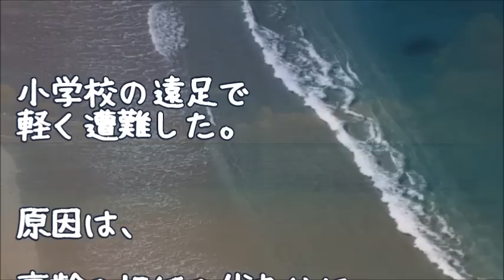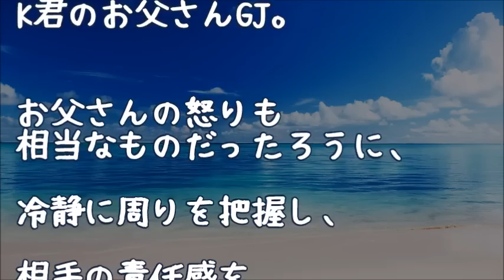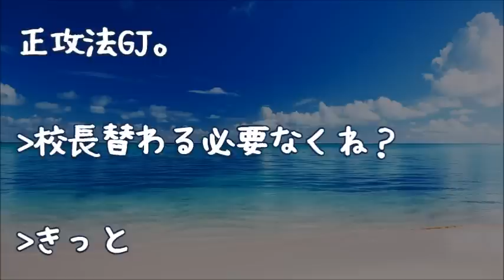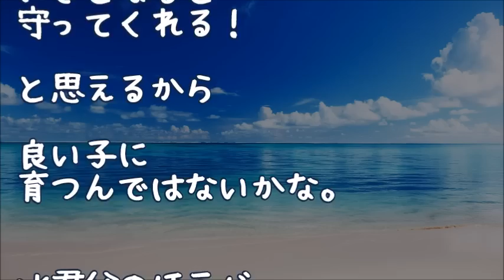【スカッとする話】引率の副担任の不手際で遠足で遭難！→後日、学校から親にお詫びのプリントが配られたが、その内容に一同唖然！→怒った親たちが学校に凸した結果ｗｗｗ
【スカッとする話】【復讐】 祖母他界→私、有給使用。上司『ババアの葬式ぐらいで有給使うとか仕事舐めてるの？』私「・・・」 → 頭に来たので、全体朝礼の場で・・・

【スカッとする話】遠足でいじめっ子Ａに『コジキの弁当ｗ』と馬鹿にされ弁当をひっくり返された！→仕返しにＡを山中に誘導し放置！→点呼でＡがいないので担任混乱→トンデモナイ事にｗｗｗ

【スカッとする話】受験3日前に彼氏に学校の階段から突き落とされた！→先生「何してるの！」彼氏『自分より学歴の高い女は好きじゃない』A親「えっ！？」→結果ｗｗｗ【復讐】

【スカッとする話　復讐】クラスでいきなり謎のイジメが始まり、ある朝目が覚めると体が一切動けなくなってしまった→学校を中退し通信制に通った俺は主犯格の女に仕返しを決行したのだが･･

スカッとする話　高校生だった俺は担任に逆恨みからひどい扱いを受け、自害まで考えていた。→そんな俺に気が付いた姉ちゃんは、担任に強烈な復讐計画を実行した！【スカッとブレイク】

●引用元
▽記事